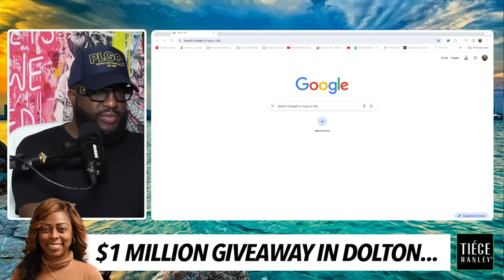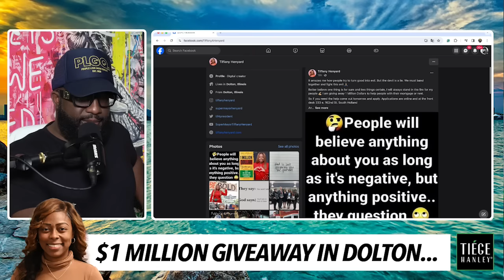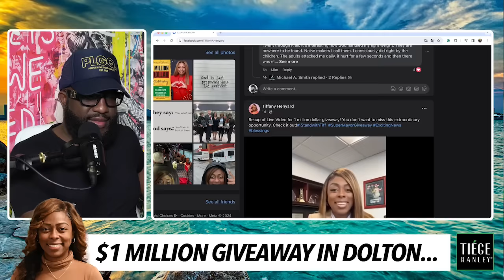Tiffany Henyard Talking Big Sh*t, Respond To Me, Compares Herself To Rosa Parks, Harriet Tubman 😂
Mail:
Anton Daniels